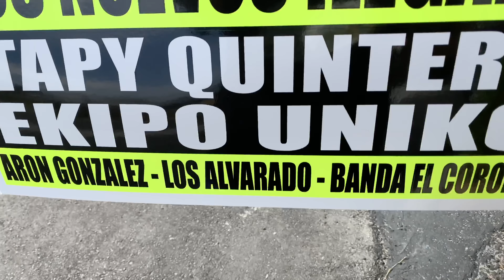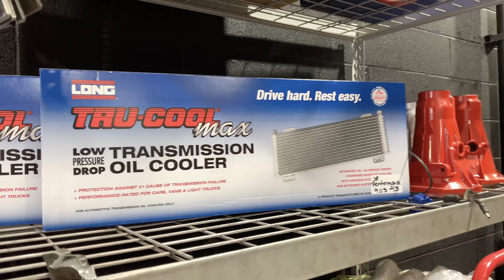FINALLY FOUND OUT WHY MY LSA SILVERADO BROKE!!!! QUICK TOUR OF JP PERFORMANCE NEW SHOP!!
California Truck Invasion 🤟🏼🌤🌴🚛🏁

JP PERFORMANCE 🏁